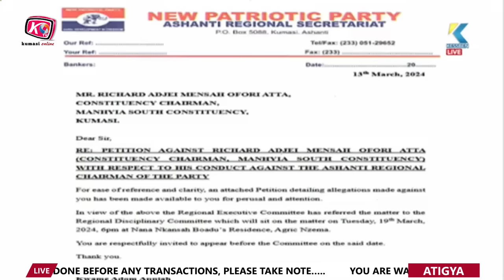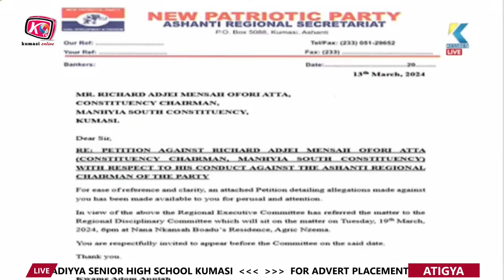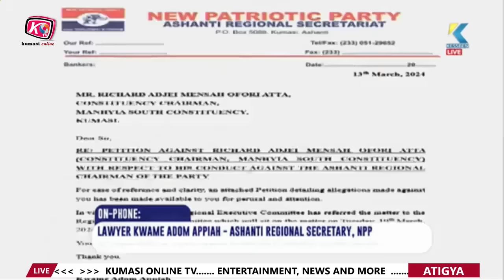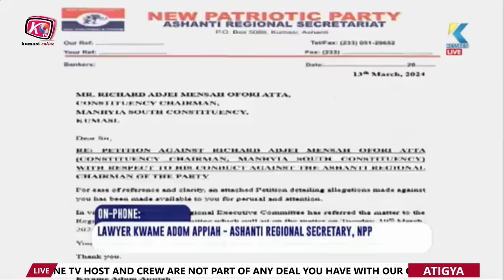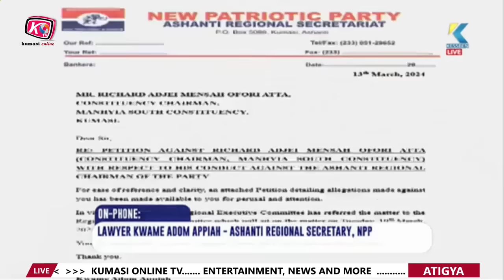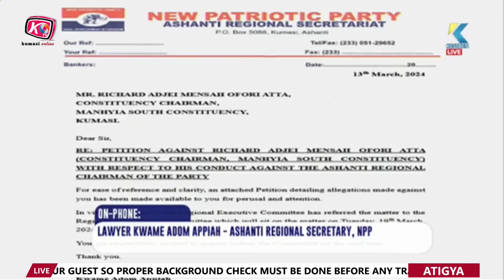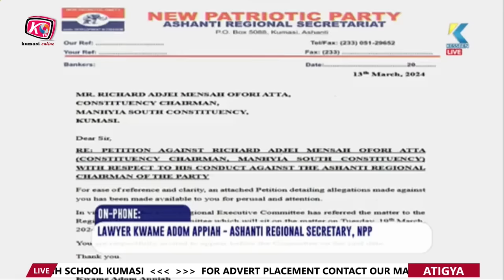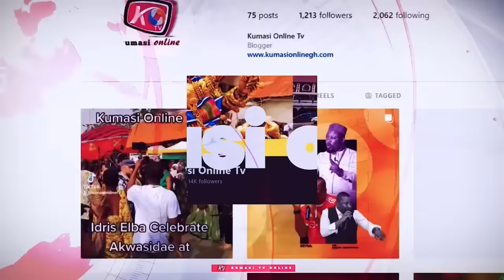Evil Spirit after BLIND BULGARIAN....KEN AGYAPONG GH Saviour....running mate